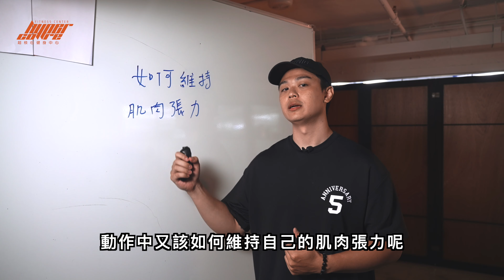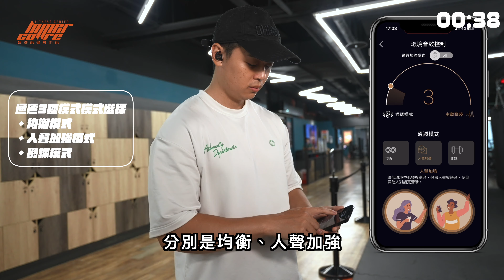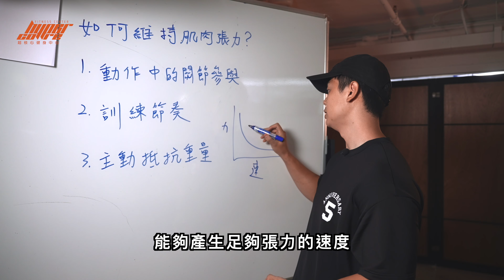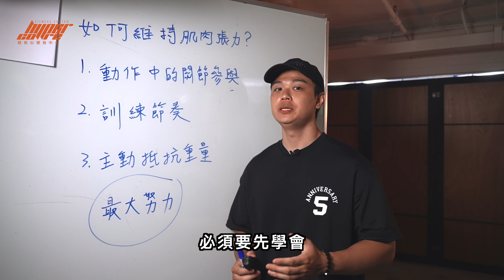想變成巨巨，只有動作控制並不夠，還差做到這件事！｜肌肉張力、增肌、肌肥大、動作控制 ft. XROUND FORGE NC 智慧降噪耳機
今天的影片，教練就要來解析，什麼是 肌肉張力，單純做好動作控制，就可以增肌了嗎？其中到底有什麼貓膩？影片中教練將會分享何謂肌肉張力，以及維持肌肉張力的四個要點，接著還有本篇精華：除了動作控制好外，還有一大重點幫助你增加 肌肥大！

🔴 留言就抽 XROUND FORGE NC 耳機 🔴
🔜 11/2 23:59前留言「我是xxx，我想要XROUND智慧降噪耳機，讓運動更有品質」
🔜 11/3 將在超核心 Youtube 社群公佈三位幸運兒

📌 超核心好康道相報📌

🍁秋意濃濃，把握舒適天氣，和朋朋們來運動！推薦親朋好友加入超核心，各享$200會費折扣！兩位新會員也適用喔 👉🏻

📌 超核心品牌資訊 📌

📌 超核心線上課程 📌

💡 超核心 x 楊承樺「運動者必知的運動營養學」線上課程正式開課！還有一波優惠價！💡

💡「壺鈴怎麼練？ 最完整的壺鈴線上課程」 超核心全新單元開課啦！💡

🚩超核心專屬合作優惠🚩

到樂維根 The Vegan & 果果堅果 Gogonuts
結帳頁面輸入專屬代碼「hypercore」
即享 The Vegan 全館 9 折、Gogonuts 92 折優惠！
👇🏻馬上預約體驗教練課👇🏻